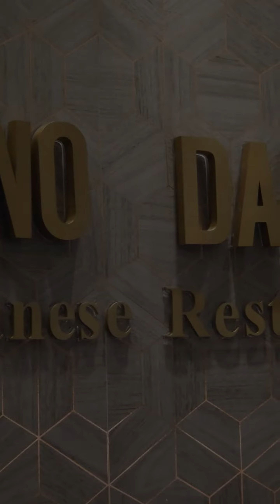Must try Tono Daikiya Tsim Sha Tsui Hong Kong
Buffet Style